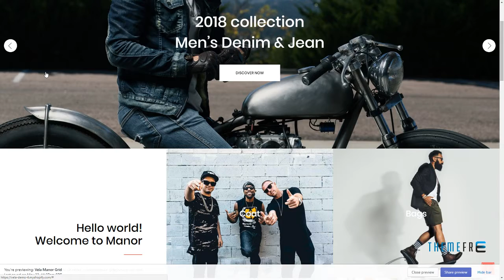Shopify - Manor Clean, Minimal , Drag and Drop Jeptha Hovhanne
Columns 3

 Layout Responsive

 Tags bootstrap, clean, creative, ecommerce, fashion, fashion store, furniture, minimal, modern, multipurpose, responsive, shopify, shopify theme, shopping, store